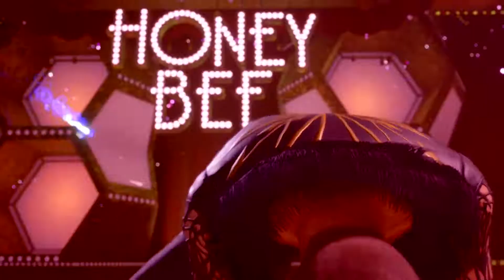FINAL FANTASY VII REMAKE - Perfect Honey Bee performance